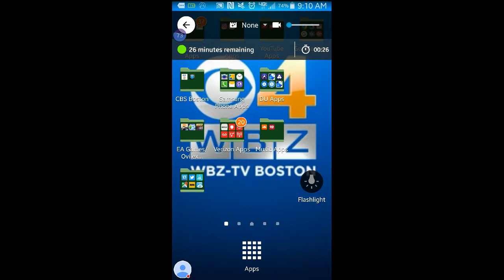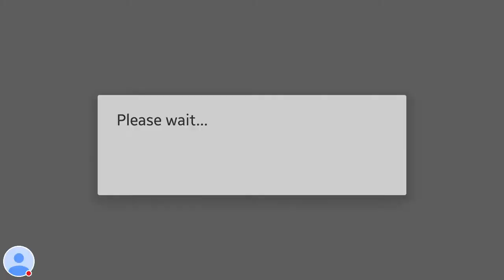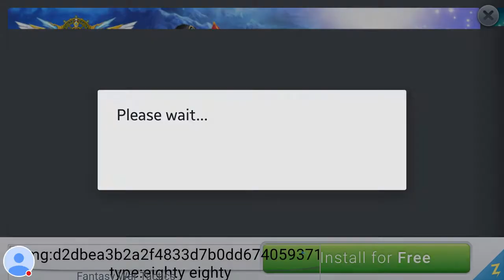Bus Simulator '17 - Tutorial And Levels/Routes 1&2 Los Angeles: Center (GLCVG#47)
NEW Videos! Every Other Day!!
"GLCVG America's Boston Video Gaming Station!!!"